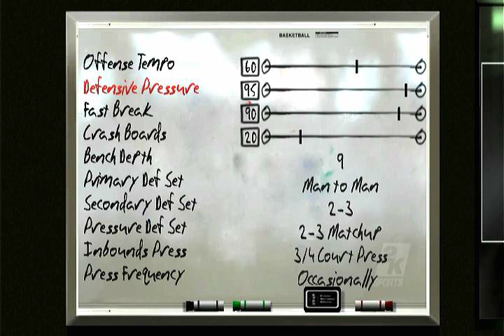College Hoops 2K8 | NCAASLC Playoffs QF | WSU vs UMD | Game 2 Series Tied (1-1)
Washington State Faced elimination at the beginning of this contest but changed the outcome of this by the last buzzer WATCH AND ENJOY